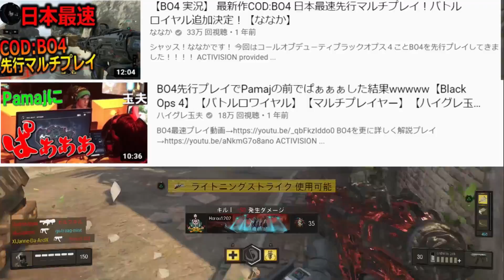【CoD:新作】遂にMWマルチプレイ公開!『断トツのリアルさと神ゲー要素満載』【実況者ジャンヌ】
3:55 からめっちゃリアルな要素を紹介
ここから見てね(:3

【ジャンヌの公式グッズ】パーカー・スマホケースなど売ってます!!

EAA様の公認を頂いて動画の参考にさせて頂くことがあります EAA様 URL↓